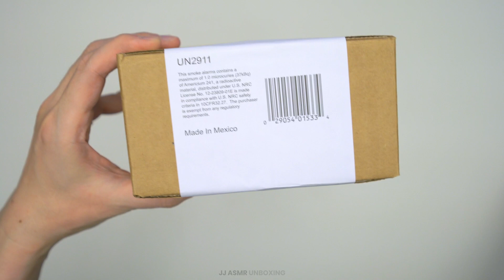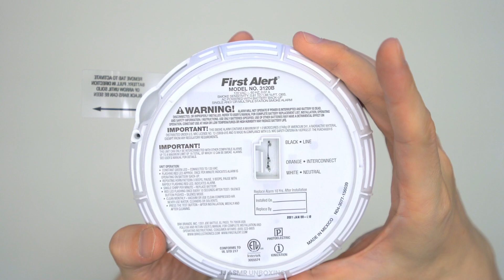First Alert BRK 3120B Hardwired Photoelectric and Ionization Smoke Alarm Unboxing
https:// amzn.to/2YgJiEt